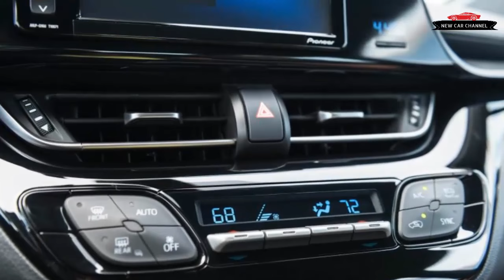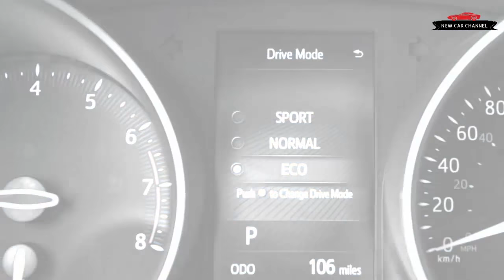REVIEW NEW CAR: 2017 TOYOTA C HR EURO SPEC - FIRST DRIVE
REVIEW NEW CAR: 2017 TOYOTA C HR EURO SPEC - FIRST DRIVE REVIEW
Today i review the new car: TOYOTA C HR EURO SPEC 2017. I'm sure you'll enjoy this after watching my video. Thanks a lot !